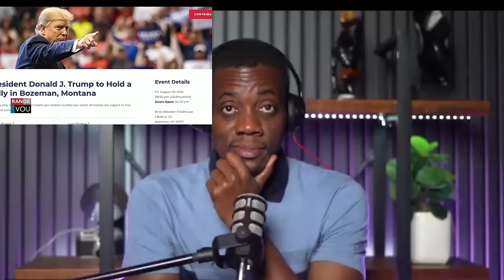LAVWADLAMERIK 5 AOUT 2024 NOUVEL LA FENK TOMBE NAN ZOREY NEG YO